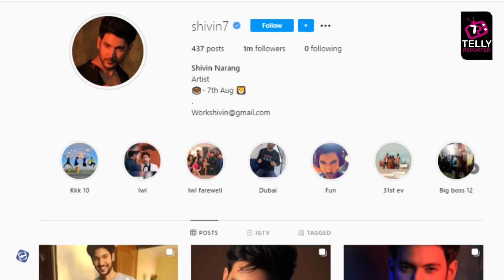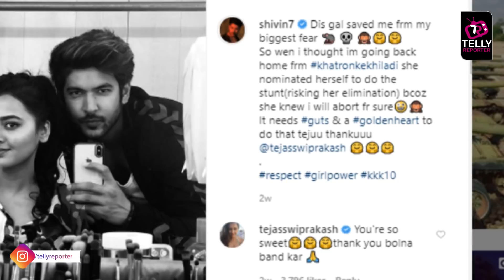Tejasswi Prakash Risks Her Way Into Elimination On Khatron Ke Khiladi To Save Shivin Narang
Khatron Ke Khiladi Season 10 Colors TV Preview / Sneak Peek/ Update: Tejasswi Prakash Risks Her Way In To Elimination On Khatron Ke Khiladi To Save Shivin Narang |